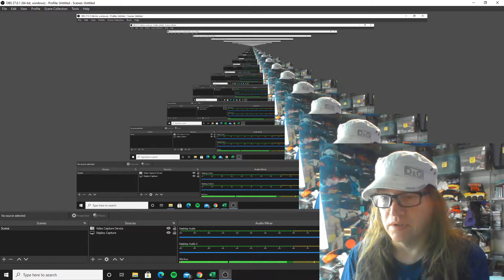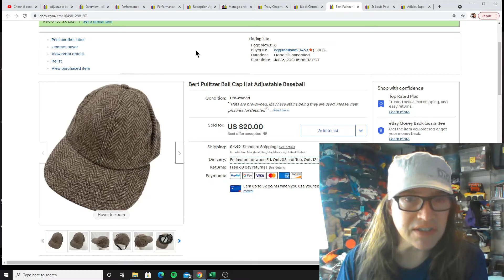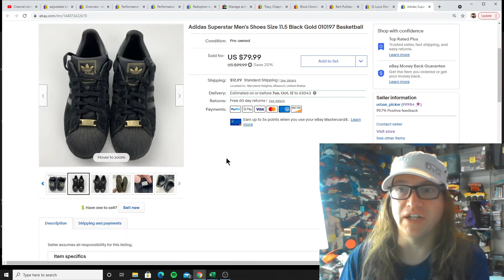Top 5 High Dollar Hustle: ep4 Sold on Ebay for $25 or More!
It took me 30 years of my life to figure out what I could do to make a living, happily! Happy is the key, there are a million ways to be miserable but only a few that allows you to look forward to getting out of bed the next day. Search until you find your happy and enjoy the whole experience!